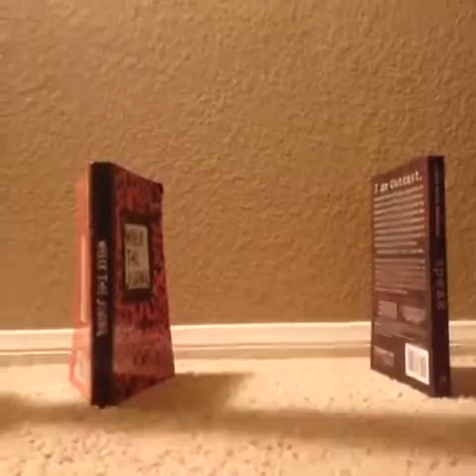MEJORES VINES DE GATOS 2016